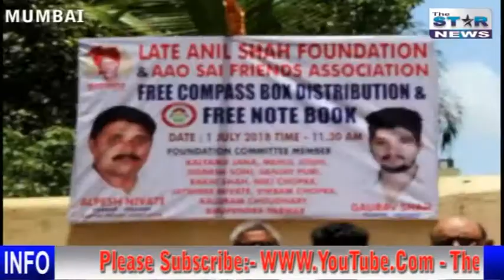Late Anil M Shah Foundation || Free Compass Box Distribution & Free Note Book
Gaurav Shah (Founder President)